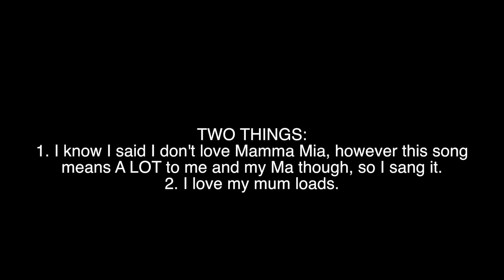Slipping Through My Fingers Cover - Happy Mothers Day : Amy Lovatt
Hope you don't mind or are angry that I covered a song from one of my least favourite shows. This song means a lot to me and my momma and I hope you enjoy it.